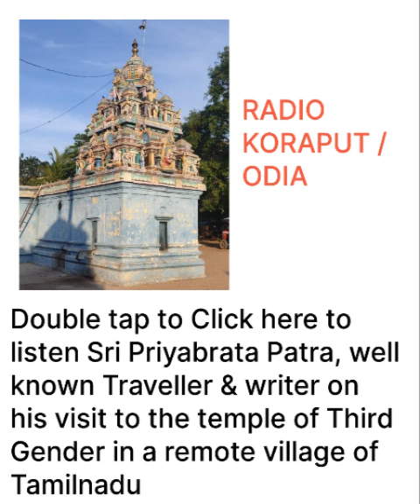Radio Koraput : Temple for Third Gender in remote Tamilnadu : Interaction with Sri Priyabrata Patra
Click here to listen Sri Priyabrata Patra, well known Traveller & writer on his visit to the temple of Third Gender in a remote village of  Tamilnadu